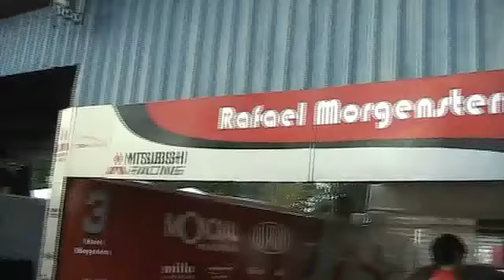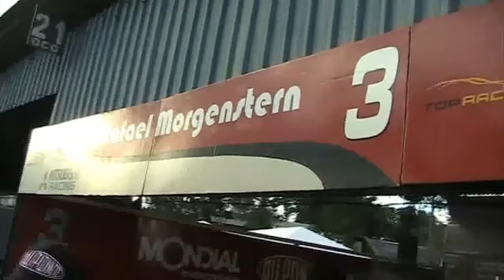El piloto local, Rafael Morgenstern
Desde Oberá, provincia de Misiones, donde se presenta el Top Race, dialogamos con Rafael Morgenstern